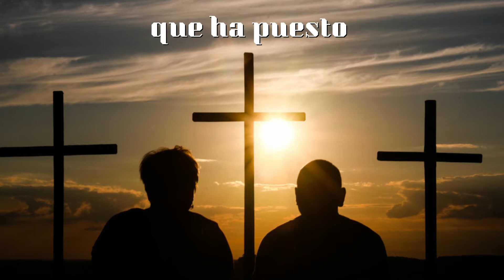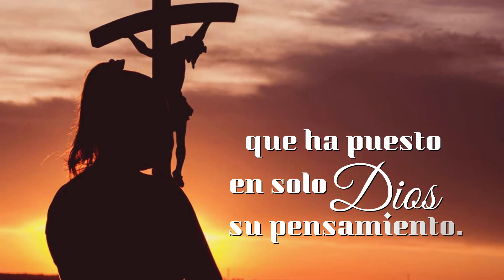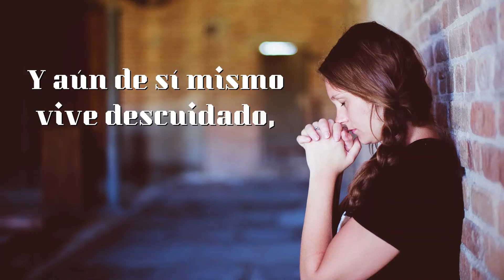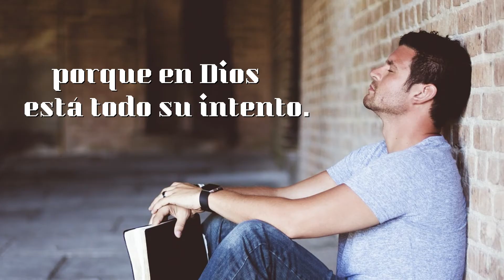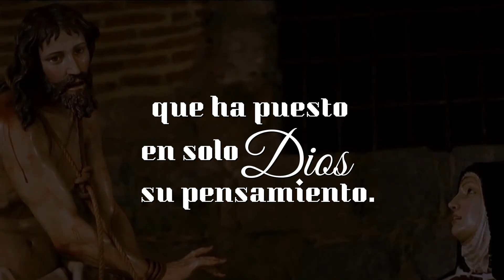Dichoso el corazón enamorado | Santa Teresa de Jesús | Carmelitas Descalzos de América Central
"Dichoso el corazón enamorado" es un canto compuesto por José Alfredo Flores y forma parte del disco "¡ADONDE TE ESCONDISTE AMADO!" producción discográfica del año 1999 de nuestra provincia de Frailes Carmelitas Descalzos de América Central.

DICHOSO EL CORAZÓN ENAMORADO (ACORDES)

Re(Mi)
Dichosos el corazón
si- (do-)
enamorado
mi- (fa-)
que ha puesto en solo Dios
LA SOL LA Si7
Su pensamiento (2x)

            fa#-  sol-                  si-   do-
Por Él renuncia a todo lo creado,
               mi-      fa-
y en Él encuentra
                            LA   Si7
Su gloria y su contento.
              fa#-    sol-
Y aún de sí   mismo
                si-      do-
vive descuidado,
                    mi-  fa-
porque en Dios
                       LA    Si7
Está todo su intento. (3x)